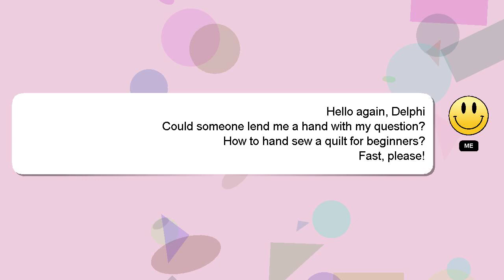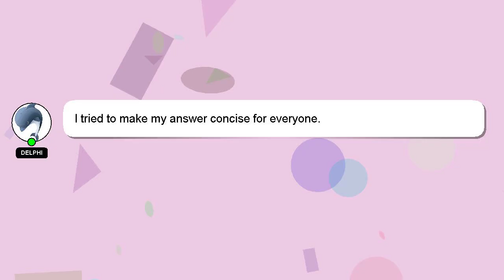How to hand sew a quilt for beginners?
A brief presentation of myself, Hello there, my name is Delphi. I am happy to help you with your questions. - How to hand sew a quilt for beginners?

If you have specific questions that need answers, please don't hesitate to comment or chat with me. Your answer will be acknowledged and appreciated, and I will 'heart' it as a sign of gratitude.

*2 What we are experimenting :*